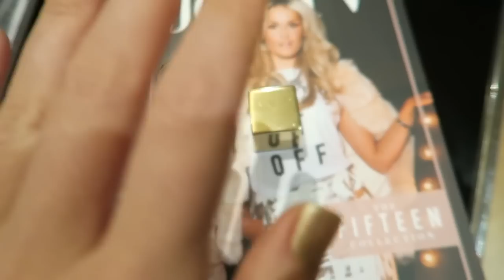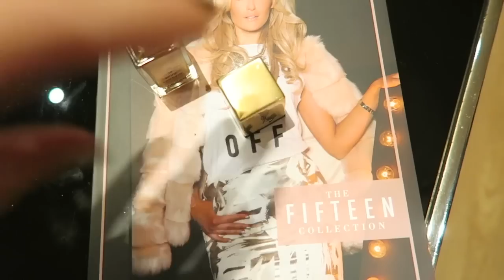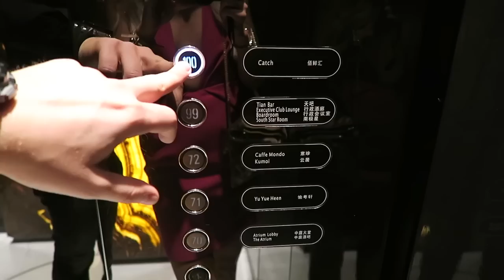JOSHVLOG #12 | China travel journey part 1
Ook deze week geef ik je weer een kijkje in mijn leven op de blog van Ben je benieuwd hoe mijn week is geweest? Ga naar